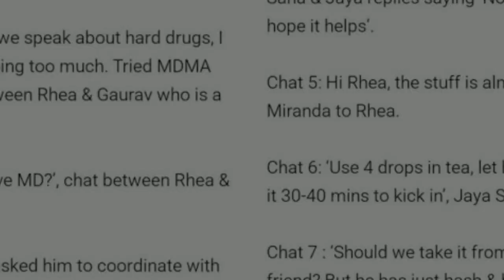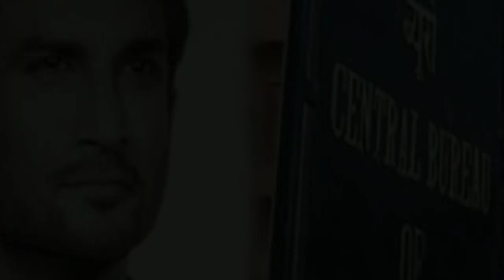Aajtak claims Sushant drug addict | Rhea Aajtak interview with Rajdeep Sardesai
Please be part of this family to pay an homage to the Bright Star.
Narrated by: Rupam Kumar
Edited by : Rohit Kumar

rhea kar rahi hai apna bachao aajtak par..
kyu de raha hai abb aajtak rhea ka saath...
rajdeep sardesai jo aaaj tak congress ka saath deta tha wo issmien kyu mila...

hi friends main hu aapka dost rupam ek baar fir aapse ye share karne kuch important facts sushant singh rajput ke case mein. aaj iss case mein jo ho raha hai wo bahut hi zyada bachkana harkat keh sakte hai. issmein jo politics ho rahi hai wo aaj se 20 saal purani wali kheli jaa rahi hai jo hum jaise sushant singh rajput ke fans ke liye bilkul mushkil nhi hai samjhna.
Agar aap hamare channel ko follow kar rahe hai toh aapne aaj se 2 hafte pehle hi sunn liya hoga ki sushant ke case mein mafia ka angle bilkul hai. JInhone hamara isse pehle ka video nhi dekha hai request karunga aap zarur dekhe kyu ki usmein humne iss angle ke baare mein detail mein baat ki hai.Aap sushant fans se request karunga ki aap hamare channel ko subscribe kare aur bell icon ko press kar de taki aapko latest update aur hamare thoughts sabse pehle jaan paye. Comment mein justiceforsushant likhna na bhule aur apko ye video pasand aaye toh like kare ye aapka channel hai aur main hu aapki awaz.
abb iss case mein jab se drugs ka angle aaya hai toh rhea koshish kar rahi thi ki wo ye sabko bataye ki sushant drugs leta tha aur wo usse ye chudhwa rahi thi lekin uske deleted watsapp msgs ne uska saath nhi diya kuki drugs ka jikr uske watsapp msgs mein 2017 se tha jab wo sushant ki gf nhi thi. rhea ka ye kehna ki wo flight mein darte the ye bahut hi zyada hasypadh hai kyu ki jo banda flight udana sikh raha tha infact air licence ki tayyari karraha tha uske baare mein ye kehna ki wo flight se darr raha tha bilkul hi betuka hai. matlab abb usse kuch samjh nhi aara ki kya kahe aur kya nhi.

Rhea aaj apne chowkidar ka pic daal ke sahanubhuti lene ki koshish kar rahi hai uspe media wale attack kar rahe hai , kyu sushant ke pita ke liye uske mann mein toh koi sahanubhuti nhi dikhi. aaj sushant ke papa ne sidhe keh diya ki rhea dhere dhere sushant ko zeher de rahi thi. abb ye bhi koi ashcarya ki baat nhi hogi.

Narcotics control bureu yaani NCB team ne abb ye claim ko pukhta kar diya ki rhea aur samuel miranda sushant ke paiso ko apne fayde ke liye istamal kar rahe the.
NCB ki team aaj delhi se pohchte hi kaam pe lag gayi mumbai mein, unhone rhea ke pita ke khilaf summon zari kiya aur unko bulakar unka statement record bhi kiya.
AAjtak ko hum sab jante ki wo congress ki safai pesh karta hai aur wo anti gov movement mein hi rehta hai. fir achanak wo rhea ko kyu bachane ke liye ye interview rakha..sochne ki baat hai kya congress issmein involved hai...sochiye soch ke dekhiye zara.
anth aap sab se yehi kahunga abb pithani ne kabula hai abb wo din dur nhi jab rhea bhi muu kholegi. tab ye saara mahol kaisa hone wala hai wo bahot hi bhayanak lag raha hai. sochiye soch ke dekhiye zaara ki kya ye case se impact aayega pure bollywood mein.
aap bhi sochiye aur main bhi sochta hu aur milta hu agle video mein.

This video is dedicated to Late Sushant Singh Rajput. We all knew Sushant however there was so much in him still to be known. His death has realy made all the fans to know more about him. Will try to provide as much as possible in all my coming videos.
 However, he dropped out after completing three years Delhi School of Engineering to chase his dream of becoming an actor. He also stood at 7th Rank AIEEE in 2003.
Later, the 34-year old sushant singh rajput attended acting classes by Barry John in Delhi.

Only few people know but Sushant also had a passion for astronomy and frequently used to share pictures about star gazing experiments on his social media accounts.
Sushant was also in a six-year relationship with fellow actor Ankita Lokhande. However, the two separated in 2016.
In 2018, Sushant had also bought an expensive, Boeing 737 Fixed Base Flight Simulator too.
Sushant Singh Rajput also had a passion for superbikes and cars as he owned BMW K1300R, a Maserati Quattroporte and a Range Rover. While the actor had taken to social media to reveal his obsession with the Maserati Quattroporte since childhood, did you known both his car numbers ended with the same number? Well, not all but the late actor had a special connection with '4747' and both his cars number plates had the same number on them.
Sushant singh rajput new movie Dil bechara is showcasing his immense talent.